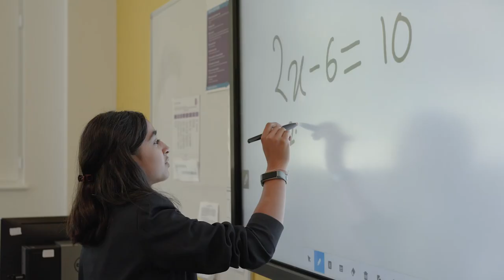WCHS MAIN FILM